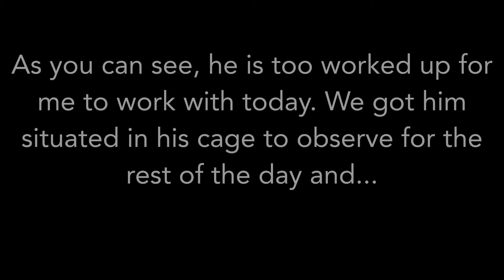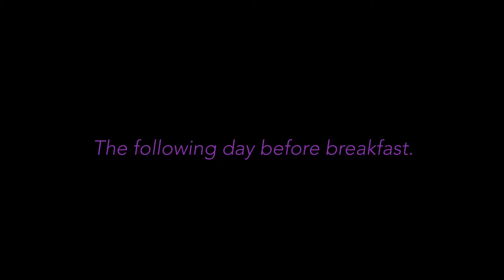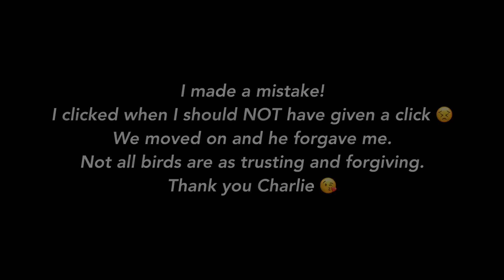Can we train this aggressive Catalina macaw? Clicker and target training days 1 - 3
Meet Charlie!
Charlie is a Catalina macaw that the owners said just needed a new home. When they brought Charlie to me much more of his story came out.  Only one person in the house could handle Charlie. He was screaming all day and very aggressive toward the rest of the family.  He would chase, bite, scream and lunge. The only person that could handle him was now traveling for work making living with Charlie nearly impossible for the family.

Here is our first 3 days with Charlie! We cleaned up his diet and watched closely to see if he would even try the new stuff or if it would be a slow weaning process. More on that in our Charlie interview and 3 month check-in.